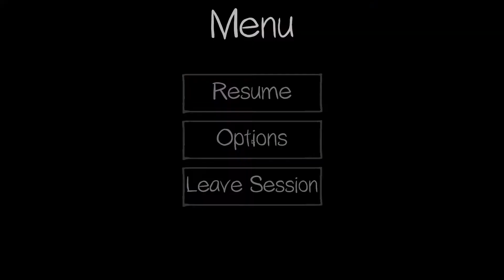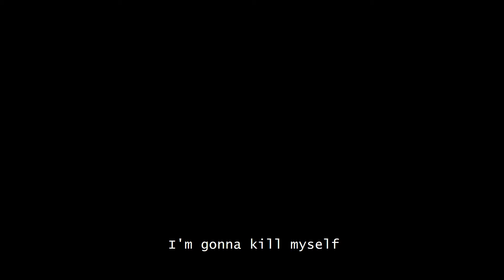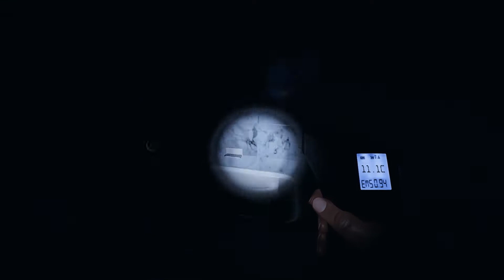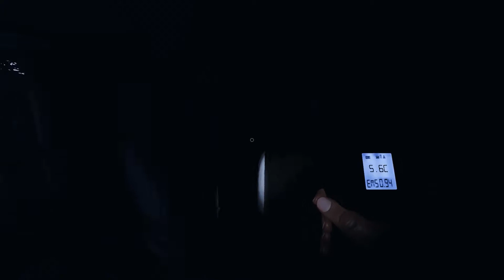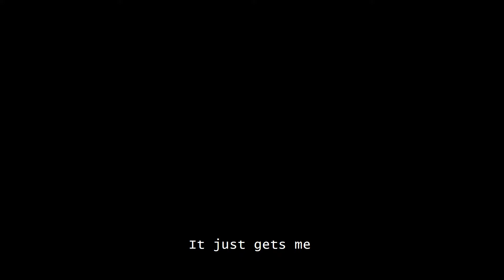Squad Leader & "T-Pain" Goes Hunting | Phasmophobia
Wassup yall! Today, I am teaming up with Underrated's Squad Leader, Sleepy & Yuki, Caprisun, and T-Pain... or was it Peter Parker? I don't know, he goes by a bunch of names. Do we make it out alive or do we all die? Am I going to die a lot? Not this time hehe.